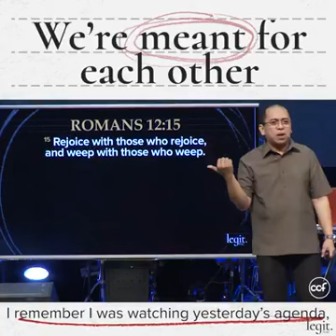17 February 2019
We are meant for each other encourage one another